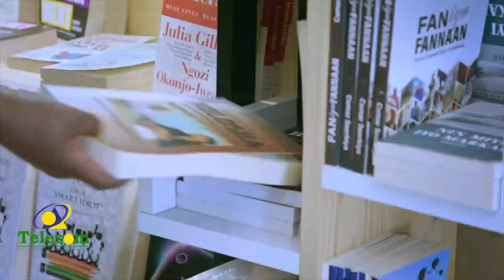Gudida joogtada ah ee Madasha Samatabixinta KGS oo kulan ku yeeshey magaalada Muqdisho.